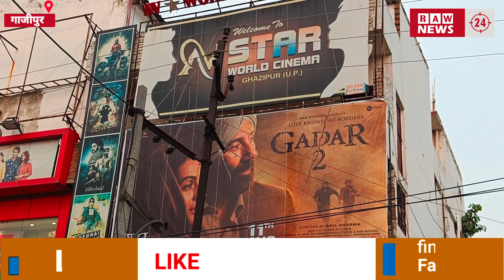GADAR Ek Prem Katha: बॉलीवुड का बाप मचा दिया गदर रिकॉर्ड तोड़ की कमाई जाने पूरी कहानी//Gadar Movie-2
11 जुलाई को रिलीज हुई देश भक्ति और प्रेम कहानी से ओतप्रोत ग़दर 2 ने 15 अगस्त पर रिकॉर्ड तोड़ की कमाई।